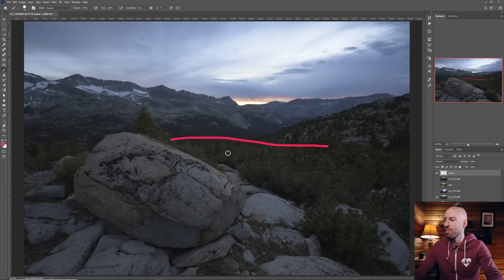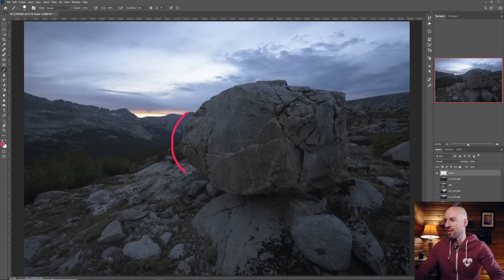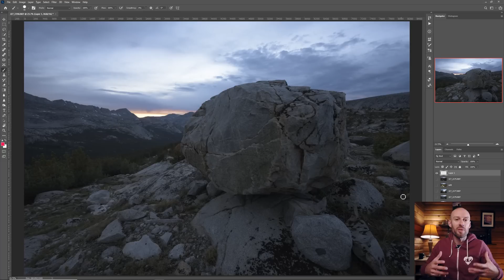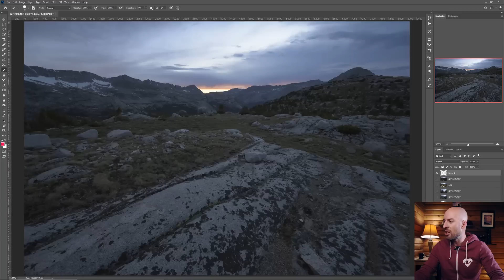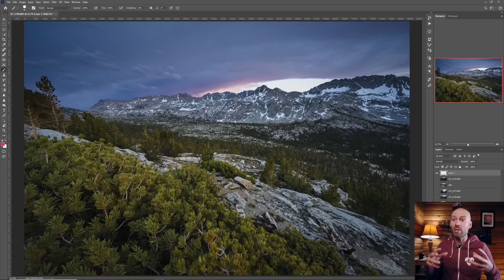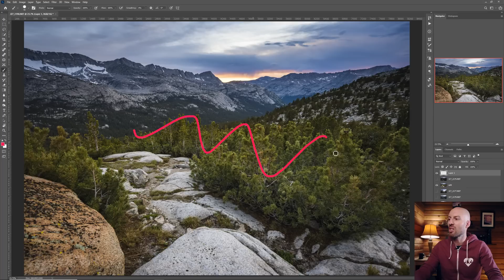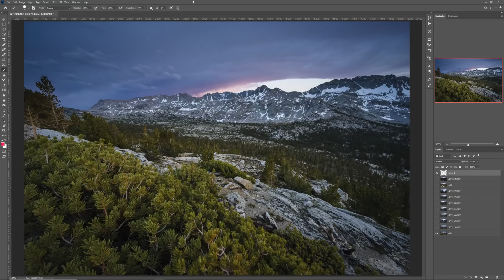Why These Photos Don't Work (I tried, I worked the scene, and I FAILED!)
Pro photographers never take a bad picture, right?? Au contraire mon frère! Personally I take thousands of crappy photos every year. And it's not because I'm not trying. Sometimes, no matter how hard I try, I just can't make the shot work. In this video I show two failed shoots where I really wanted a great shot, but I just couldn't pull it off, even though I was in a fantastic location and had beautiful light. I talk through the problems I faced, the mistakes I made, and how you can avoid falling into the same traps I did.

Wan to transform your landscape photography and shoot world-class photos? Learn my easy, 3-step approach to creating shots that have been published by Nat Geo, BBC, CNN, Nikon, NASA, Outdoor Photographer, Pop Photo, and many more.

Here’s the gear I used in this video. This is all stuff I love and use personally, and 100% recommend.

Main Video Camera and Lens
Vlogging Mic
Studio Mic
Audio Recorder
Studio Lights

My Photography Gear and Tools
Primary Camera
Secondary Camera
Mirrorless Wide Angle Lens
Mirrorless Mid-Range Lens
Nikon FTZ Adapter
Insane Ultra Wide Lens
Excellent Wide Angle Lens
50 mm Lens
My Telephoto Lens
My Super Telephoto Lens
Primary Tripod
Hiking Tripod
Primary Ballhead
Hiking Ballhead

My Must-Have Accessories and Tools
Wacom Tablet
Spyder Pro Monitor Calibration
Physical Photo Storage
My Web Host